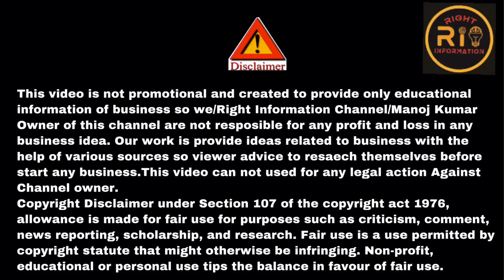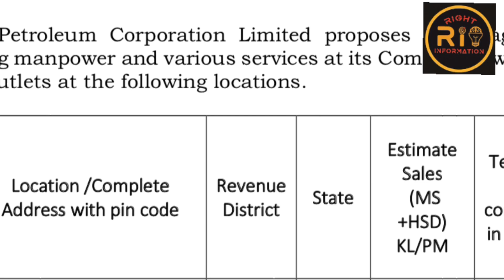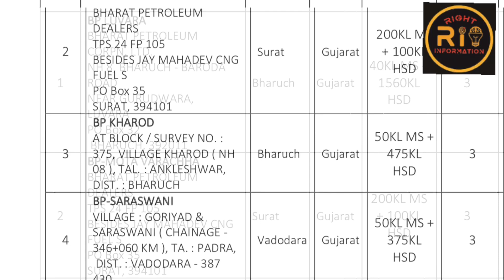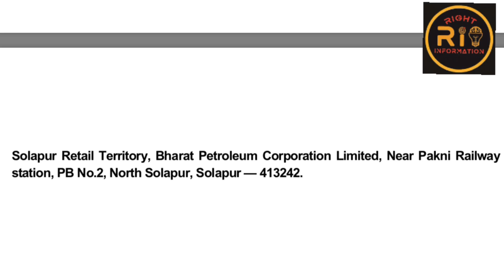सरकारी Petrol Pump Dealership खोले और लाखो कमाऐ Franchise Business Ideas 2023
सरकारी Petrol Pump खोले और लाखो कमाऐ Dealership Business and New Franchise Business Ideas 2023 so in this video I Explain about Government Petrol Pump Business @RIGHTINFORMATION

आप फोन पे consult करना चाहाते है तो लिंक पे क्लिक करे
If you want to phone counselling regarding business and others issue then register below and pay we fix your slot and call back